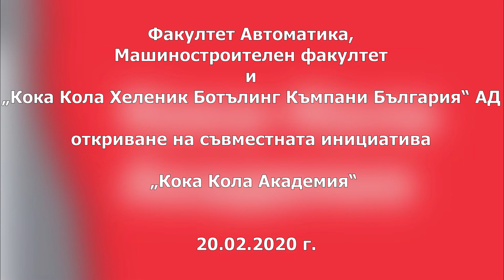„Кока Кола Академия“ в ТУ-София, 20.02.2020 - кратка версия със събтитри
Факултет Автоматика, Машиностроителен факултет и „Кока Кола Хеленик Ботълинг Къмпани България“ АД

Откриване на съвместната инициатива „Кока Кола Академия“  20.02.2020 г. от 14:30 часа в зала 2140.

„Кока Кола Академия“ цели да подкрепи кариерното развитие и усвояването на допълнителни компетенции от студентите в 3-ти и 4-ти курс.
Структурираната програма за учене се състои от пет сесии, които успешно съчетават теорията с практиката и включва:

- провеждане по една лекция от представители на мениджмънта на „Кока-Кола ХБК България“ АД;

- осигуряване на посещение в „Производствен център Банкя“ или „Производствен център Костинброд“ на „Кока-Кола ХБК България“;

- организиране и провеждане на обучение за развиване на меки умения на тема „Ефективна бизнес комуникация“;

- организиране на бизнес казус за работа в екипи на състезателен принцип;

- възможност за кандидатстване за лятна стажантска програма или за позиция в „Кока-Кола ХБК България“.